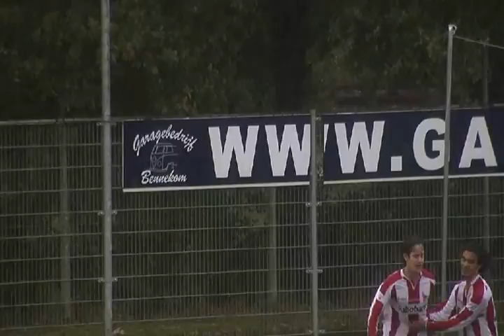Samenvatting DTS - VV Bennekom